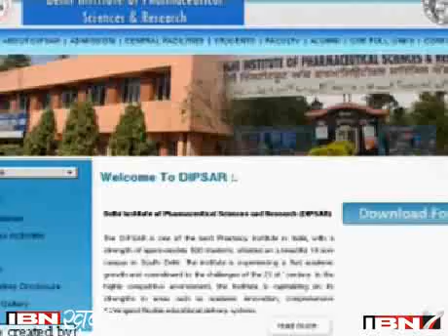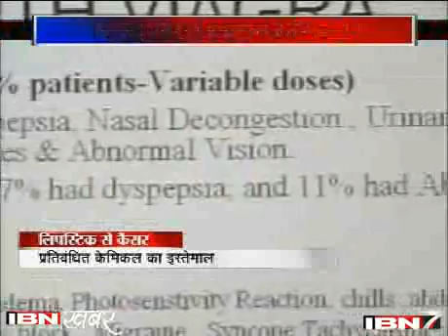ये लिपस्टिक और टूथपेस्ट खतरनाक है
आपका शैंपू, आपका हेयर डाई, आपका लिपस्टिक और टूथपेस्ट घातक साबित हो सकता है। दिल्ली सरकार की रिपोर्ट में एक चौंकाने वाला खुलासा हुआ है। दिल्ली के बाजारों में बिकने वाले नामी-गिरामी ब्रैंड्स के कॉस्मैटिक में प्रतिबंधित केमिकल की मिलावट है। ये ऐसे केमिकल हैं जिनसे खतरनाक बीमारियां हो सकती है। यहां तक कि जान भी जा सकती है।